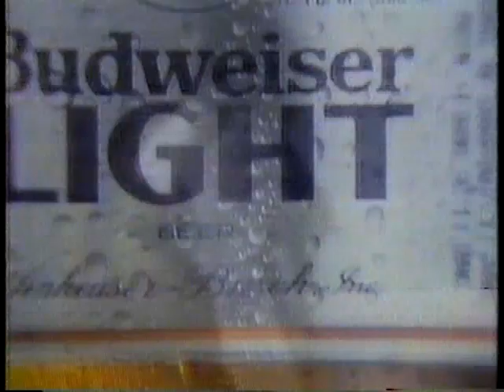Budweiser Light Beer 1981 Commercial